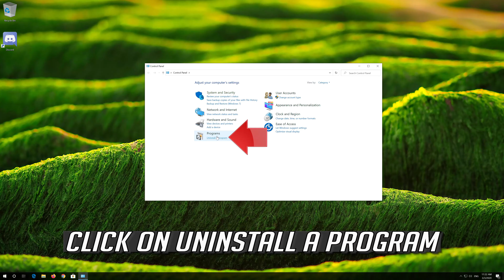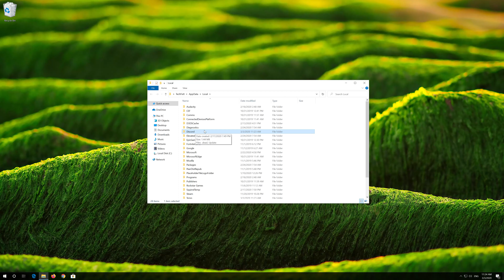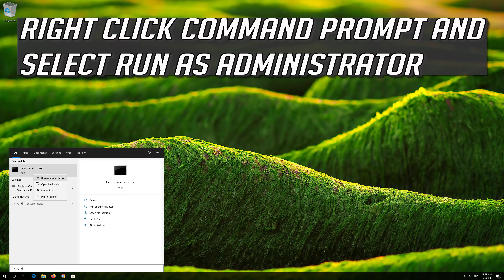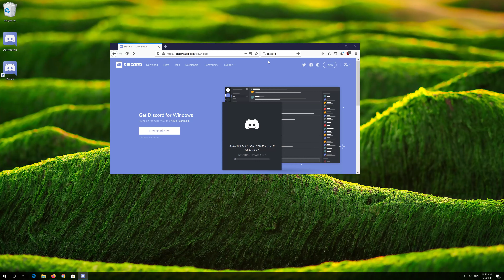A Javascript Error Occurred In The Main Process Windows 10 \8\7 [2025]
In this troubleshooting guide you will lear how to fix A Javascript Error Occurred In The Main Process error in Windows 10.